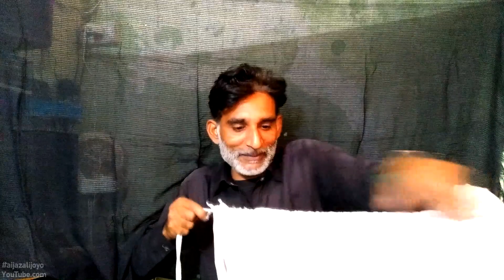The Channel is not Growing? | چینل نہیں بڑھ رہا؟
The video is made for fun, don't take it seriously, it's just made to make your viewers happy.